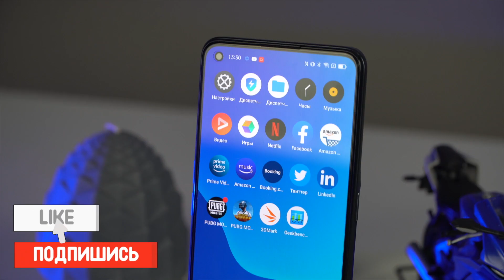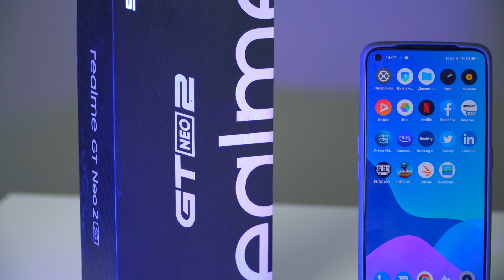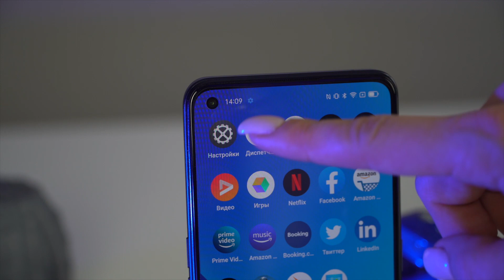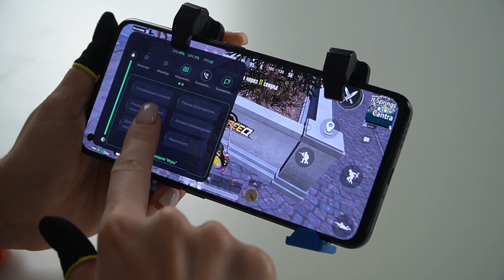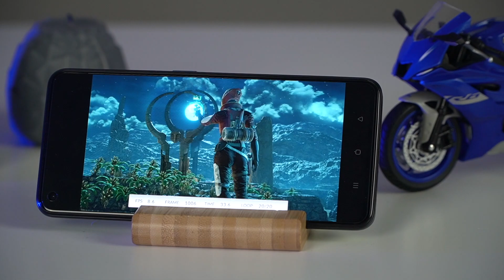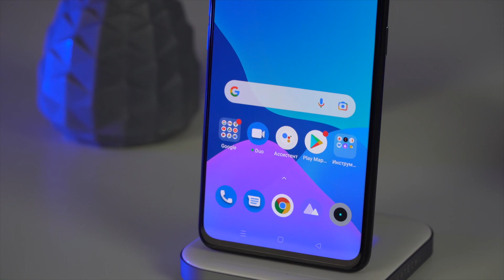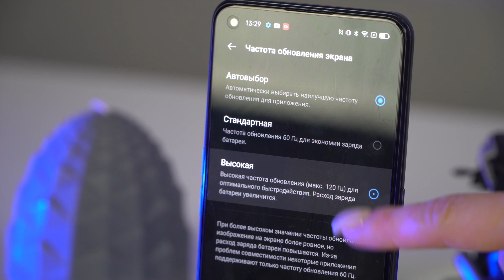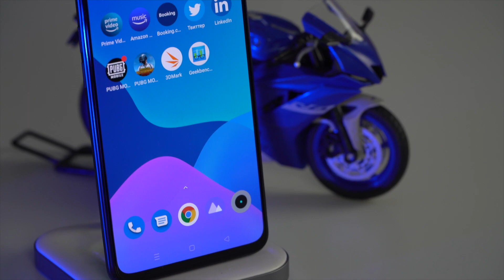ЛУЧШИЙ смартфон этого года! НЕОЖИДАННО realme GT Neo 2 5G | обзор тест сравнение опыт использования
Что еще нужно современному пользователю??? В realme GT Neo 2 5g большой дисплей 120 Гц, Snapdragon 870, 5000 мАч батарея и основной модуль на 64 МП.
Смотрите обзор, жду ваши комментарии.